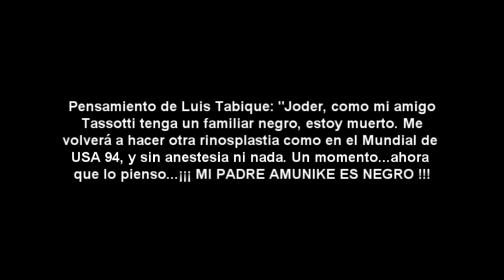Luis Enrique - Tassotti - Mucho Morro